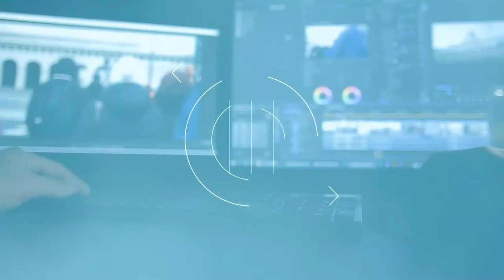COMO MONTAR ESTÚDIO para GRAVAR VÍDEOS em CASA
Nesse vídeo voce vai saber tudo o que precisar sobre COMO MONTAR ESTÚDIO para GRAVAR VÍDEOS em CASA .